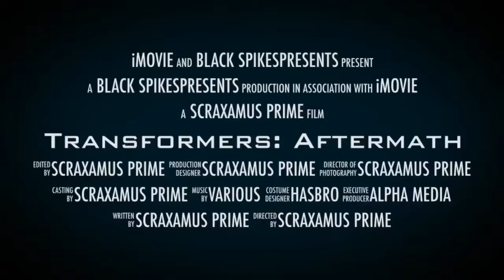Transformers Aftermath - Stop Motion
These are a series of stop-motion animations, produced by my son over the past two yrs. These are to help students learn from and to help improve their own works.

LINK: